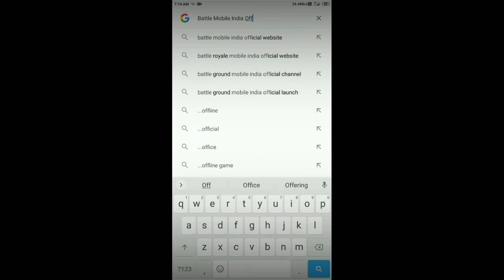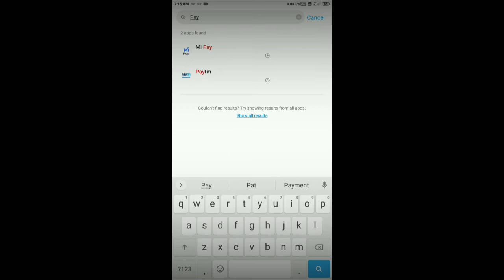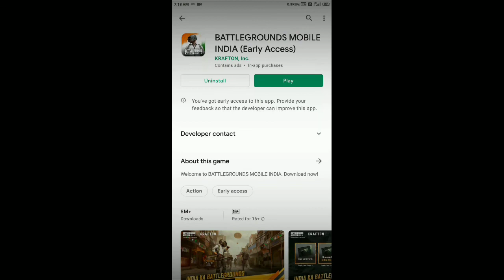🇮🇳 Battleground Mobile India Download | How To Download Battleground Mobile India | Download BGMI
pubg mobile india version download
pubg mobile india version download link

1. how to download battleground mobile india
2. how to download bgmi
3. how to download pubg india
4. how to download pubg indian version
5. how to download pubg india early access
6. download battleground mobile india
7. battleground mobile india download
8. battleground mobile india download kaise karen
9. battleground mobile india download link
10. battleground mobile india download kaise kare
11. battleground mobile india how download
12. pubg mobile india download
13. bgmi download link
14. pubg mobile india download kaise kare
15. pubg india download
16. pubg india download link
17. pubg india download kaise kare

Other link
📌In this video & ignore some t@gs
1-battlegrounds mobile india early access
2- battlegrounds mobile india early access link
3-battlegrounds mobile india early access gameplay
4-battlegrounds mobile india earn money,
5-bgmi early access
6-bgmi early access download
7-bgmi early access apk
8-bgmi early access link
9-mi early access
10-bgm early access
11-bgm early access gamepaly
12-gyrogod pubg early access
13-bgm downlaod link
14-bmi beta version download link
bgmi download
download bgmi
bgmi download apk
download bgmi now
bgmi ready to download
bgmi is ready to download
battleground mobile india download,download pubg india

Your Question 👇👇👇👇👇

1. battleground mobile india download
2. how to download pubg mobile india
3. how to download battleground mobile india
4. how to download battleground india
5. how to download battleground mobile india early access
6. download battleground mobile india
7. battground mobile india download link
8. battleground mobile india downd kaise karen
9. battleground mobile india direct link
10. battleground mobile india beta version download
11. battlegrounds mobile india play store download
12. battleground mobile india how to download
13. pubg mobile india download kaise kare
14. battleground mobile india download kaise kare
15. battleground mobile india download 2021